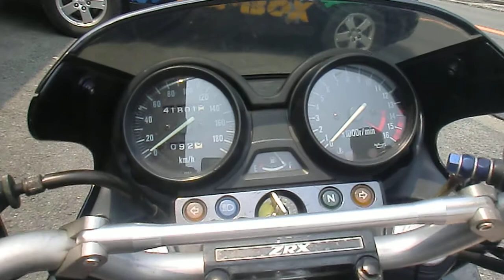ZRX400 Kawasaki 神戸 走り屋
ZRX400 Kawasaki 神戸